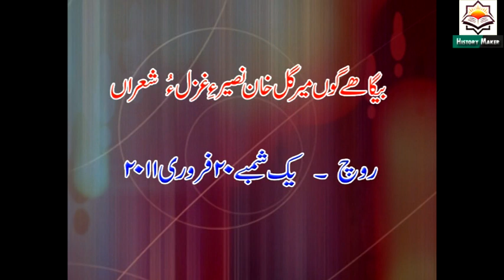Ustad Shaheed Saba Dashtyari || gul Khan Naseer Yaad Gaari Maragish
Ustad Shaheed Saba Dashtyari اُستاد شہید صبا دشتیاری|| gul Khan Naseer Yaad Gaari Maragish
 مئے چینل ءَ ضرور سبسکرائب بکن ئے